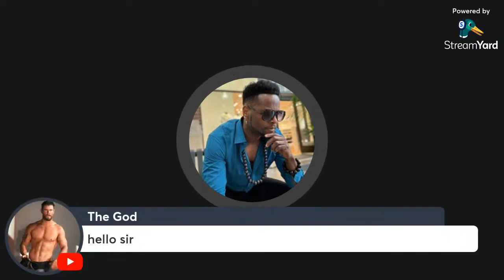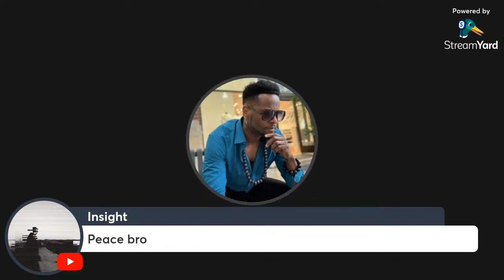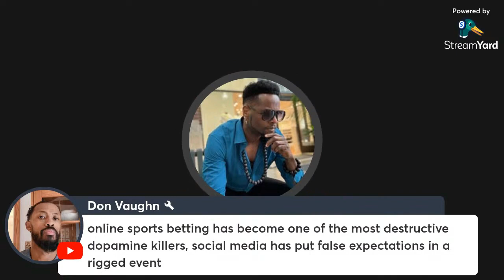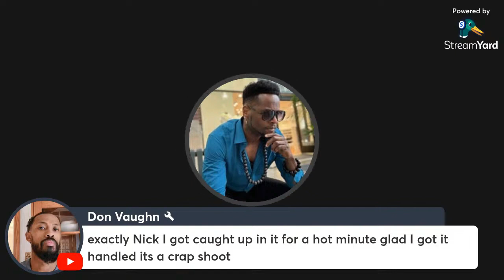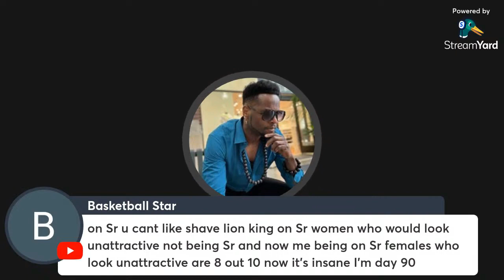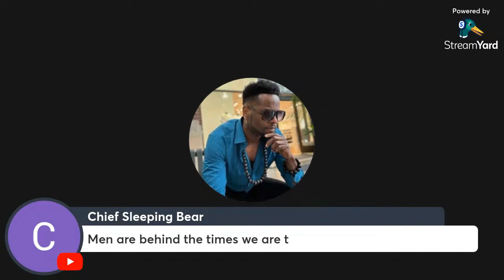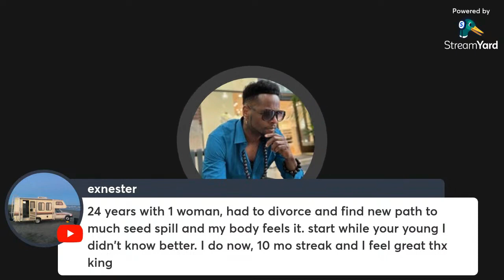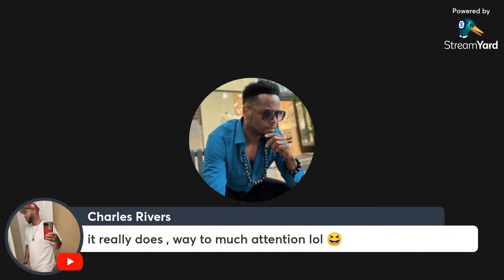SEMEN RETENTION - The Hardest Part About it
TheShavedLionKing